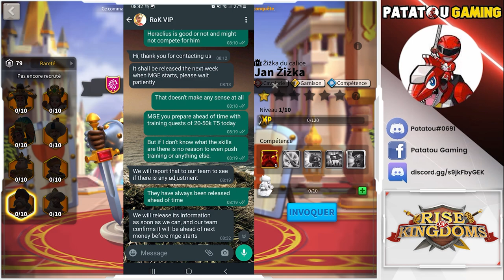HERACLIUS SKILL SURPRISE! RISE OF KINGDOMS